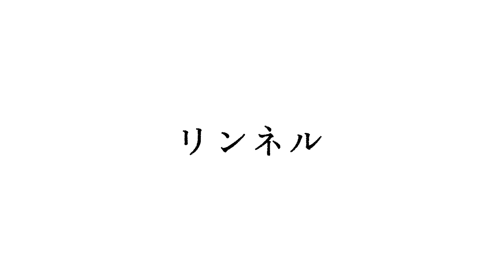Vlog【日々の食卓】黄川田としえさんのホットプレートで作る春のエスニック料理編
料理上手、段取り上手なみなさんが、普段の食事をどのように準備して、味わって、楽しんでいるのかを見せていただく「Vlog日々の食卓」シリーズ。今回は、料理家・フードスタイリストとして活動している黄川田としえさんのキッチンにお邪魔しました。ホットプレートを使った春のパッタイを教えてもらいました。

0:10‹ホットプレートで作る春のパッタイ›
センレック（米めん）　250g
茹でたけのこ　150g
乾燥桜えび　20g　（釜揚げ桜えびの場合は60g）
卵　３個
もやし　１袋
ニラ　1/2束
パクチー（葉の部分）　５本分
ピーナッツ　大さじ２
レモン　１個
塩　少々

Aナンプラー　大さじ３
Aオイスターソース　大さじ２
A酢　小さじ２
A砂糖　大さじ２
A鶏がらスープ　200mL

【作り方】
① 　センレックは40度のぬるま湯に20分つけてからザルに上げておく。
② 　茹でたけのこは5ミリ幅、厚揚げは2センチ角、ニラとパクチーは３センチ幅に切る。
③ 　ニンニクと生姜はみじん切り、ピーナッツは荒く刻み、レモンはくし形切りにする。
④ 　Aを混ぜ合わせて合わせ調味料を作る。
⑤ 　卵をボウルに割りほぐし、塩を加えておく。
⑥ 　ホットプレートにオリーブオイル大さじ1を入れて180度に温め、卵液を入れて大きく混ぜながら火を通し一旦取り出す。
⑦　　ホットプレートに残りのオリーブオイルを入れてニンニク、生姜を広げ、茹でたけのこ、厚揚げを加えて蓋をし、140度に温度を下げて５分間、加熱して蓋を取る。
⑧　　⑦にセンレック、桜えび、ニラ、もやし、④を加え、温度を180度に上げて炒め合わせる。
⑨　　炒めた卵を戻し入れ、パクチー、ピーナッツ、レモンをのせ、お好みでこしょうを振る。

‹春人参のエスニックラペ›
【材料】（4人分）
春人参　１本
パクチー　（茎の部分）５本分

Aナンプラー　小さじ１
Aスイートチリソース　小さじ１
Aごま油　小さじ２

【作り方】
① 　人参はスライサーか包丁で細い千切りにする。パクチーの茎の部分は５ミリ幅に切る。
② 　ボウルにAを合わせ①を加えて和える。

movie: Hiroshi Takigawa